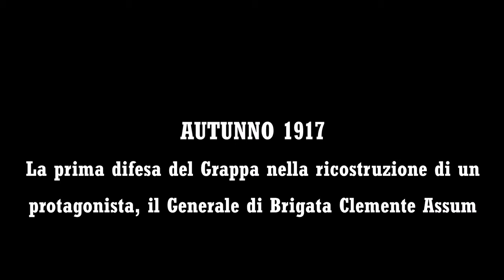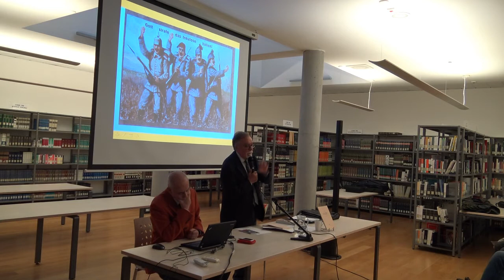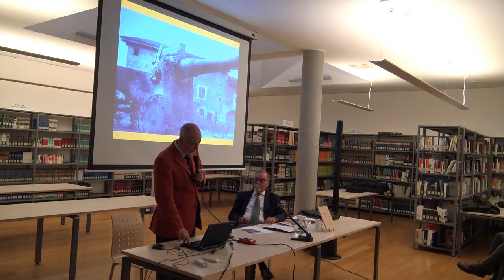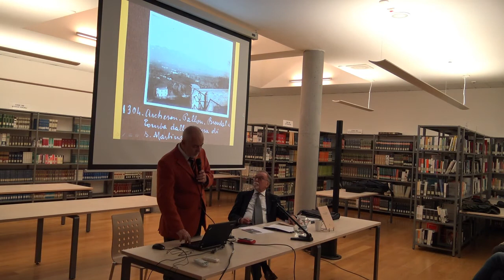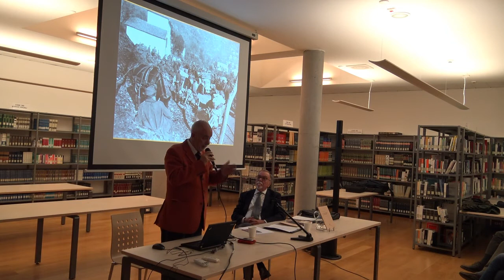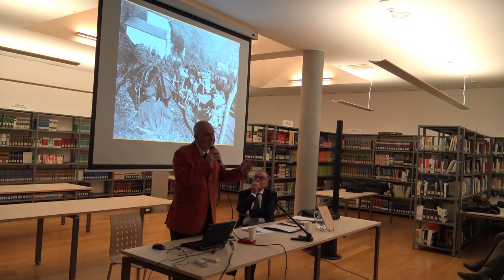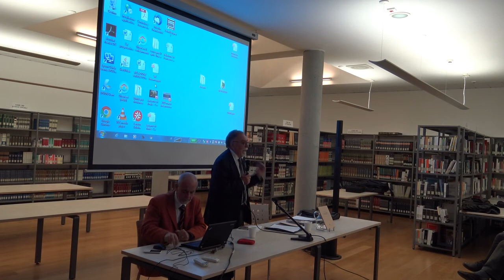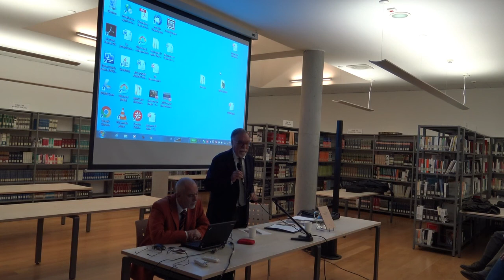Autunno 1917 (25/10/2019)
Incontro della rassegna "Venerdì Storia" organizzato dalla Biblioteca civica di Bassano del Grappa.
Il titolo della conferenza è: "Autunno 1917 - La prima difesa del Grappa nella ricostruzione di un protagonista, il Generale di Brigata Clemente Assum".
Intervengono Paolo Pozzato e Bartolo Gariglio (storici)

La conferenza si è tenuta venerdì 25 ottobre 2019 presso la Biblioteca civica di Bassano del Grappa.
Si ringraziano i relatori Paolo Pozzato, Bartolo Gariglio e tutti coloro che hanno partecipato all'incontro.

Seguiteci anche sulla nostra pagina Facebook per essere aggiornati sui prossimi incontri di Venerdì Storia e su tutte le altre iniziative promosse dalla nostra biblioteca.